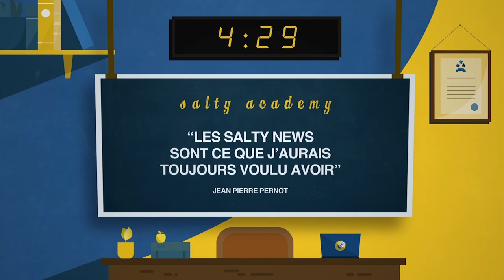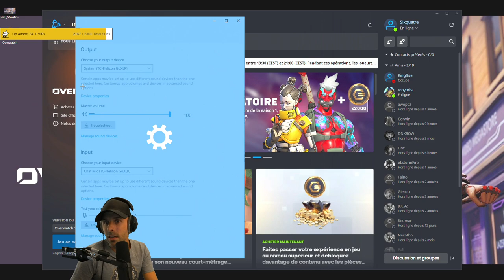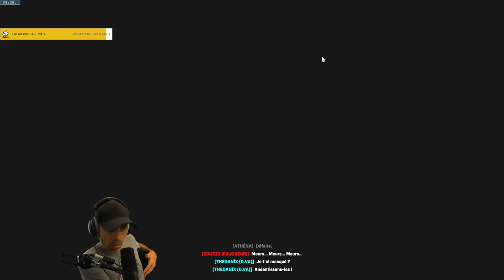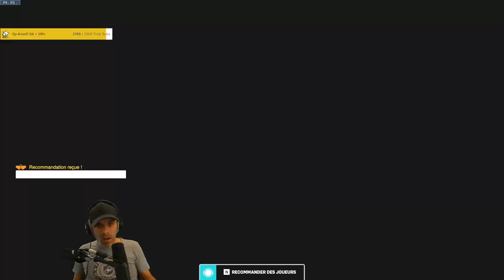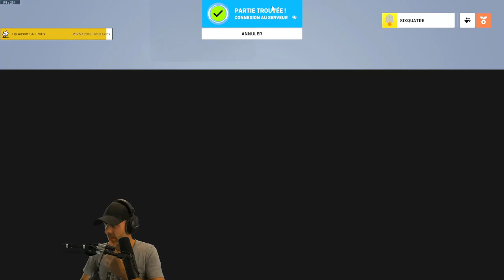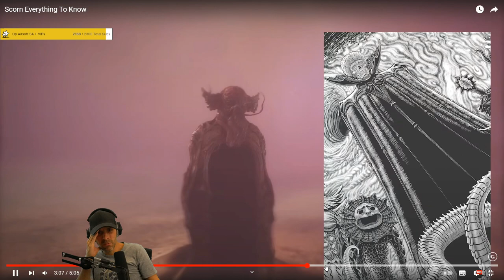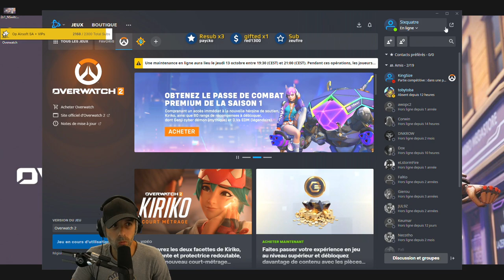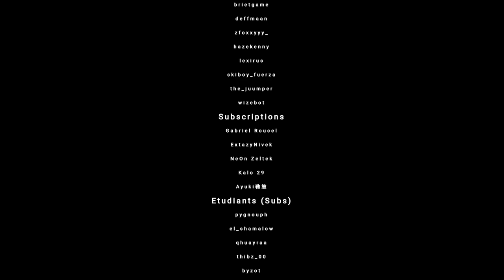VOD 🎓 Overwatch 2 : Le MEILLEUR Soldier 76? ! - Live du 13 Octobre